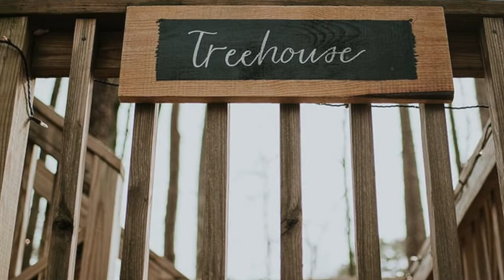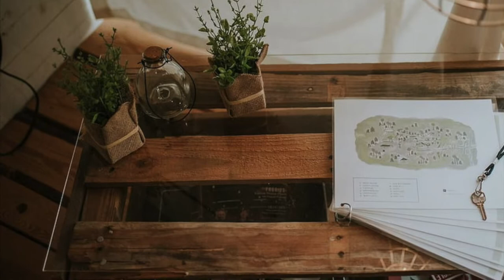Luxury Stone and Timber Tree House on 20-Acre Farm | Viet Anh Design Home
LUXURY STONE AND TIMBER TREE HOUSE ON 20-ACRE FARM

Stay in our gorgeous Tree House for a luxury "glamping" experience perfect for an individual or couple looking for a night or more away. Surrounded by towering pines and set back in a 20-acre farm estate in Concord, you feel like you're in the mountains of Asheville. Minutes from historic downtown Concord and 20 minutes from the race track and 40 minutes from the Charlotte Airport.

Housing

La maison de l'arbre est un grand espace d'une pièce avec un lit Queen avec un mobilier et une décoration fabriqués à la main. Il y a aussi une terrasse privée pour profiter de votre café du matin avec vue sur les arbres. L'espace comprend l'air conditionné et la chaleur, tous les draps, y compris les serviettes de bain et les articles ménagers de base, un mini-réfrigérateur et un bar à café et à thé. Il y a une salle de bains écologique commune située à proximité, qui comprend une incroyable douche extérieure à effet de pluie, ainsi que des toilettes écologiques pour hommes et pour femmes et un lavabo. Profitez des repas en plein air avec un gril au propane privé, une table et des chaises adjacentes à votre espace. Nous fournissons une variété de casseroles, ainsi que des assaisonnements à l'huile et aux assaisonnements de base. Vous aurez accès à notre belle piscine hors-sol et à sa terrasse (ouverte de juin à septembre) ainsi qu’à un bain à remous pour 8 personnes et à un foyer extérieur (ouvert d’octobre à avril). S'il vous plaît, n'hésitez pas à nous contacter si vous souhaitez utiliser l'une ou l'autre des méthodes hors saison et nous ferons de notre mieux pour vous satisfaire. Parfois, nous maintenons même le spa ouvert toute l'année!
The Tree House is a large, one-room space featuring a Queen bed with hand-crafted furnishings and decor. There is also a private deck for enjoying your morning coffee looking out over the trees. The space includes A / C and heat, all linens - including swim towels and dresses - basic housewares, mini fridge, and coffee & tea bar. There is a shared Eco Bathroom located close by that includes an amazing outdoor rainforest shower. Enjoy outdoor dining with a private propane grill, table and chairs adjacent to your space. We provide a variety of pots and pans, as well as oil and basic seasonings.